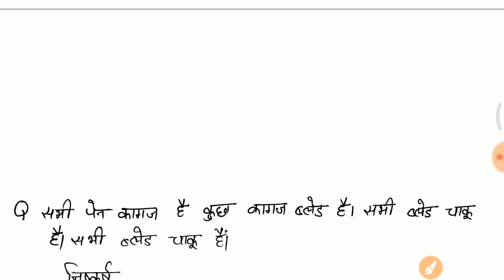RPF constable 20 Dec 3rd shift full paper analysis in hindi //जरूर देखलेना //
Rpfconstable1st+2nd Shift full paper analysis

RPF ALL Shift paper analysis
RPF 2nd Shift 19 December 2018 paper analysis in hindi
rpf si free mock test
rpf si free job alert